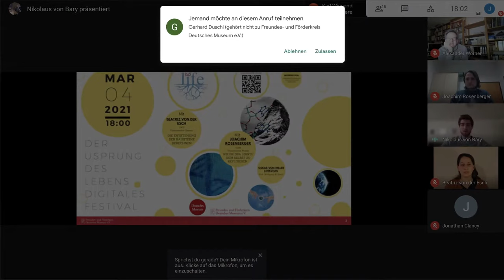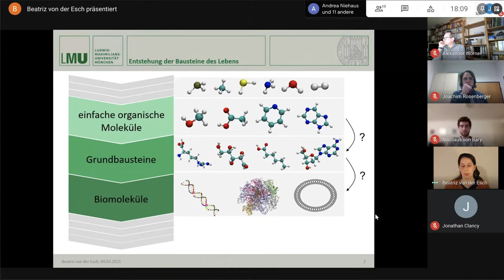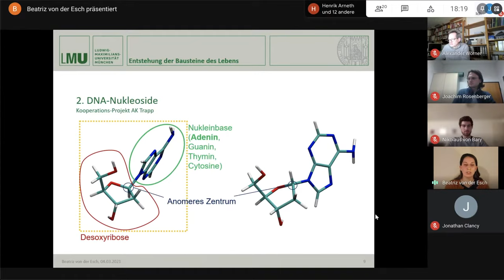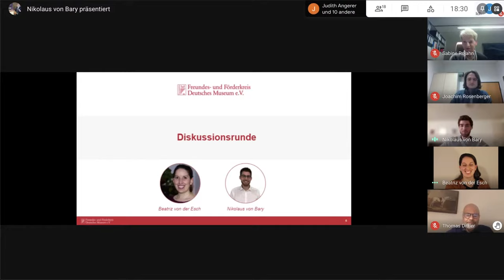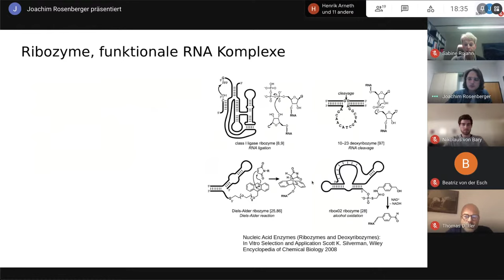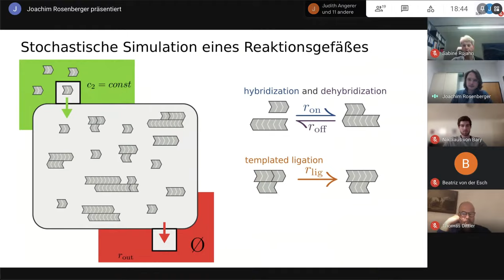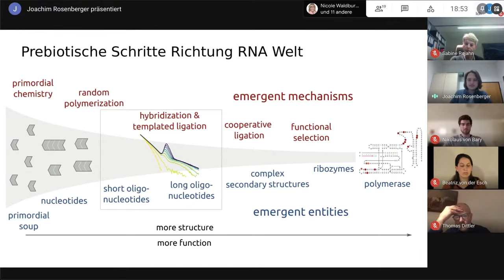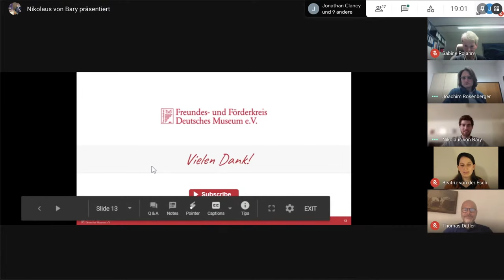Der Ursprung des Lebens: Wie man die Bildung der Lebensbausteine simuliert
Die Chemikerin Beatriz von der Esch und der Physiker Joachim Rosenberger erklären in kurzen Vorträgen, wie man die Bildung der Bausteine des Lebens und der DNA simuliert.
Beatriz von der Esch hat Chemie und Biochemie an der LMU studiert und promoviert jetzt  in der theoretischen Computerchemie in der Arbeitsgruppe von Prof. Dr. Christian Ochsenfeld. In Kooperation mit experimentellen Forschungsgruppen arbeitet sie an der Aufklärung von verschiedenen Reaktionsmechanismen. Hierbei handelt es um Reaktionen bei denen aus einfachen Molekülen Bausteine des Lebens gebildet werden.
Joachim Rosenberger promoviert in der theoretischen Physik an der TUM in der Arbeitsgruppe von Prof. Dr. Ulrich Gerland. Er identifiziert durch Computersimulationen fundamentale Eigenschaften der Replikation, die aus einfacher Reaktionen unter vielen Molekülen emergieren. Damit kann man besser verstehen, wie sich DNA erst replizierte.
Eine Veranstaltung des Freundes- und Förderkreises des Deutschen Museums in Zusammenarbeit mit LMU und TUM.